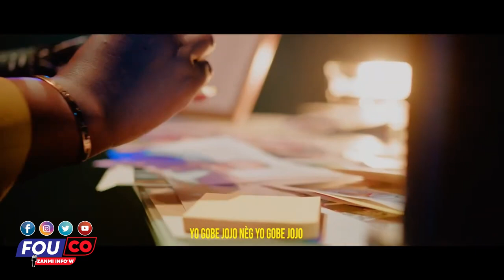Jistis pou Jovenel Bouch granmoun santi, sa’k ladan'l se rezon / FOUCO